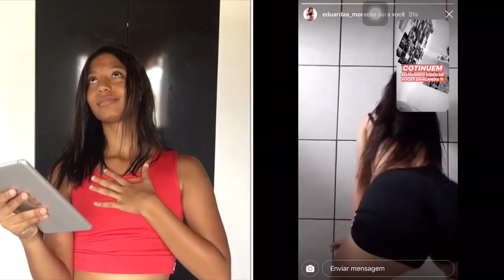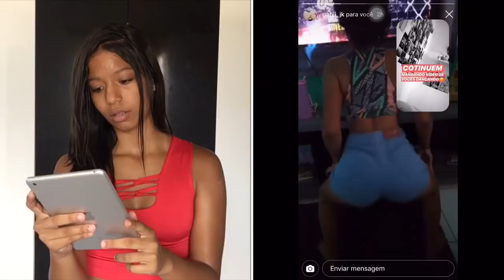REAGINDO ÀS MINHAS INSCRITAS DANÇANDO FUNK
Salve, salve família!! TURUBOM?! Bjs e até o próximo vídeo, tmj bactéria. ❤